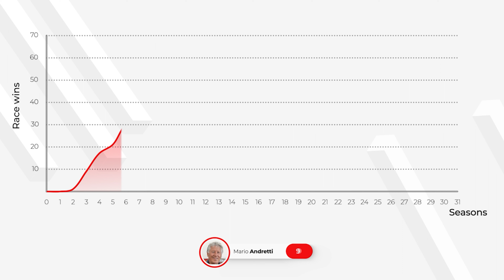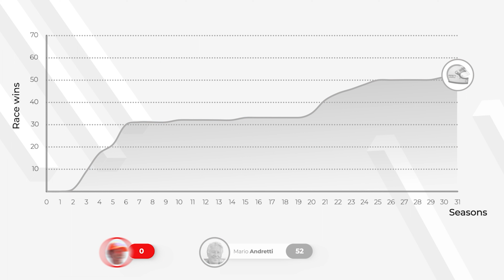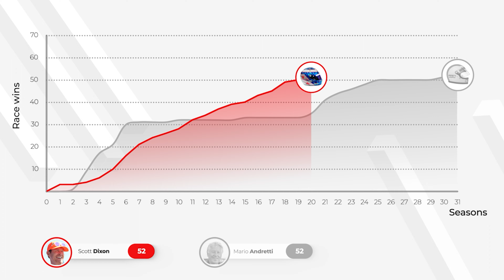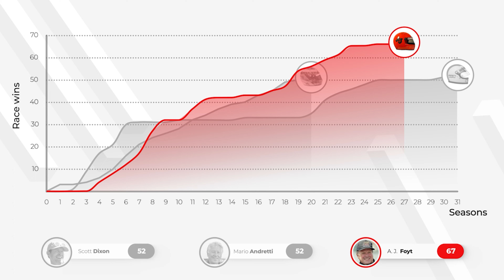Foyt / Andretti / Dixon - IndyCar race wins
Let's look at how Foyt, Andretti and Dixon accumulated race wins over the course of their careers.